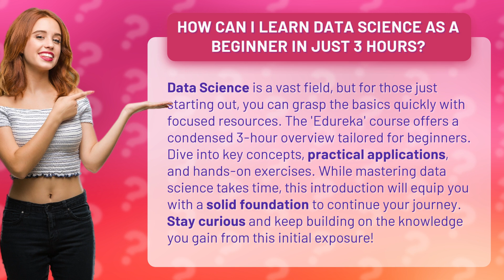How Can I Learn Data Science as a Beginner in Just 3 Hours?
Master Data Science Basics in Just 3 Hours • Data Science Basics in 3 Hours • Discover how you can learn the fundamentals of Data Science in just 3 hours! This condensed 'Edureka' course is designed for beginners, providing a comprehensive overview, practical applications, and hands-on exercises. Lay a strong foundation and continue your journey in the vast field of Data Science. Start your learning today!